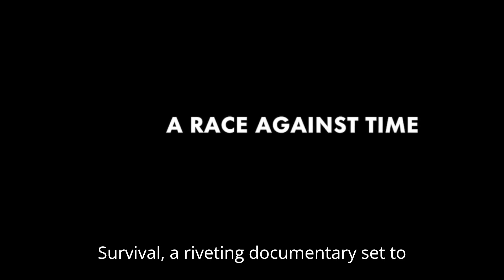Apollo 13: Survival | Trailer | Netflix Release Date And Everything We Know